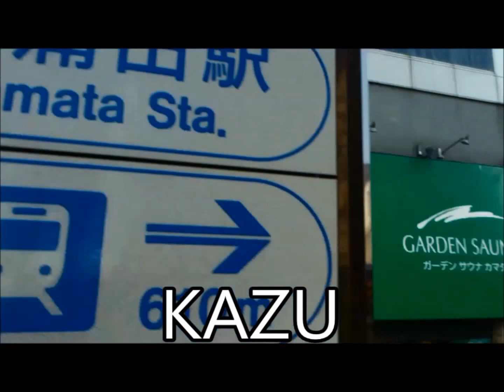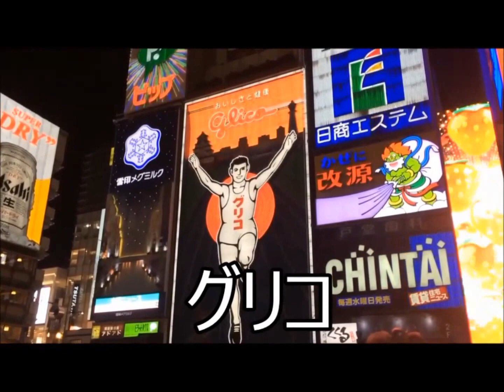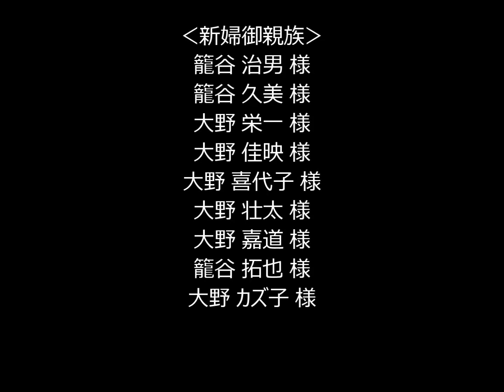モトイ結婚式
The LongStay